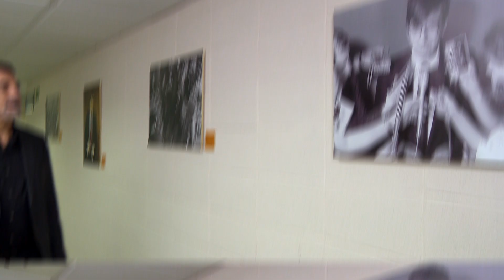Toni Cruz recorda l'assassinat d'Ernest Lluch | Recording | 60 anys TVE Catalunya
El 21 de novembre del 2000, dos trets a sang freda per part d'un comando d'ETA van posar fi a la vida del qui era potser un dels partidaris més important del diàleg, l'Ernest Lluch.
Toni Cruz estava preparant el Crónicas Marcianas i recorda com es va assabentar de la notícia juntament amb Xavier Sarda qui tenia una relació més propera amb l'Ernest Lluch.